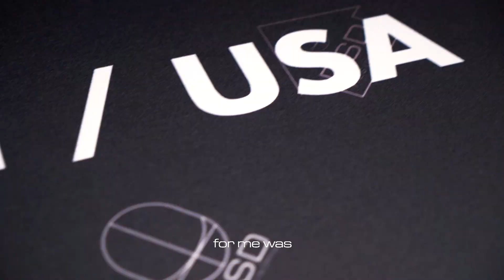DSD Residency Miami - Day 4 Recap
Summary of Day 4, featuring Joan Werleman